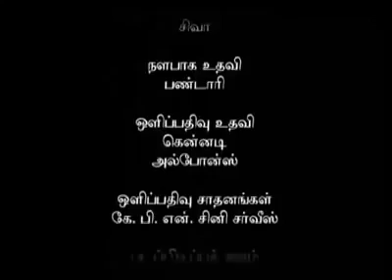If no food no Life for poor people :(